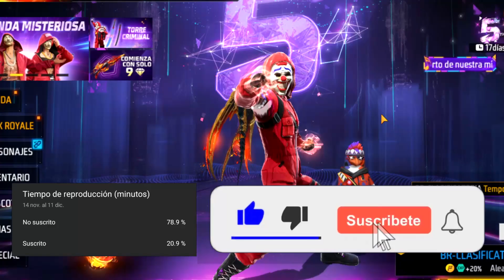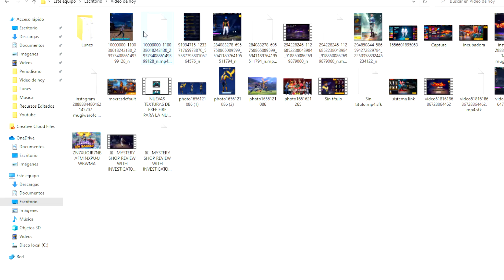😱RÁPIDO! DESCUENTO en TORRE CRIMINAL ROJO, RAGNAROK y M1887 EVOLUTIVA 🤯 Agenda Semanal de free fire